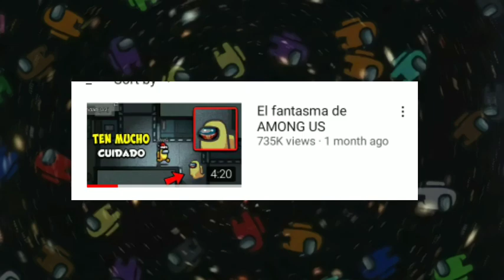QUIEN ES ANDROMEDA ? *IMPOSTOR EN BUSCA DE VENGAZA* 👿🔪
0:02 apariencia
0:13 datos curiosos
0:39 historoa, si ya se que dice datoa curiosos problemas tecnicos xd
2:21 como invocar a andromeda

pdsta: HECHO CON FINES DE ENTRETENIMIENTO :)